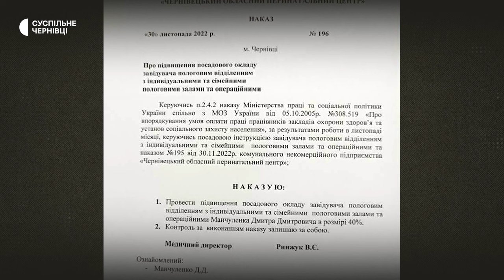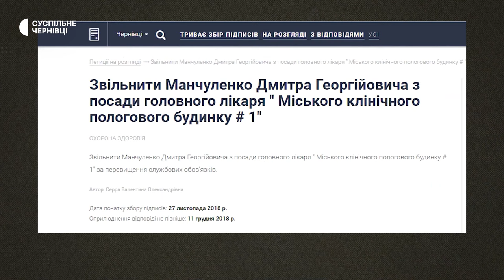Манчуленка мають поновити на посаді гендиректора перинатального Чернівців: скільки тривають суди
Суд поновив Дмитра Манчуленка на посаді гендиректора перинатального центру в Чернівцях. Крім цього, йому мають виплатити понад 200 тисяч гривень за вимушені прогули. Це не перше поновлення Манчуленка на роботі через суд. Така практика триває вже 10 років. За цей час Манчуленку повідомили підозру – ймовірно він давав хабар за продовження контракту. Зараз цю справу розглядає Вищий антикорупційний суд. Сам Манчуленко жодного разу не брав слухавку, не коментував підозру та суди публічно, також його адвокатка у суді відмовлялась коментувати Суспільному позицію Манчуленка. Що відомо про його поновлення та відсторонення — у відео.